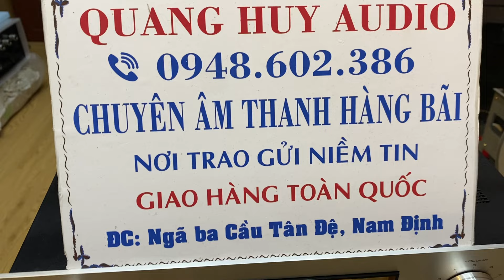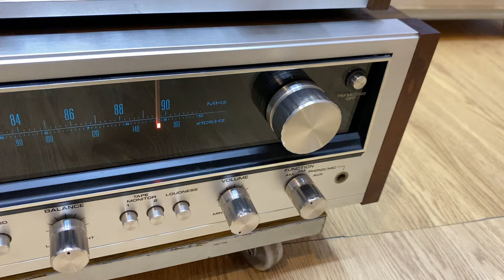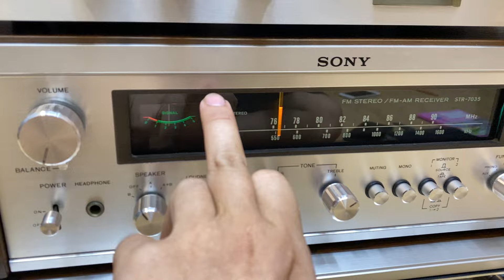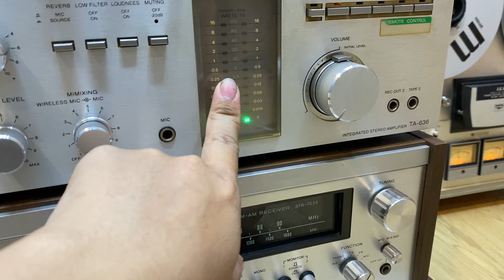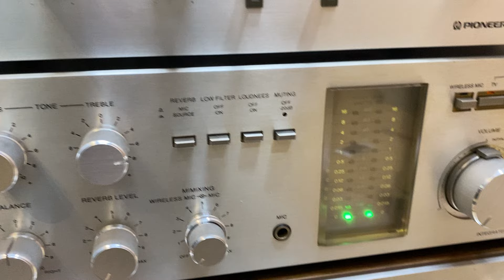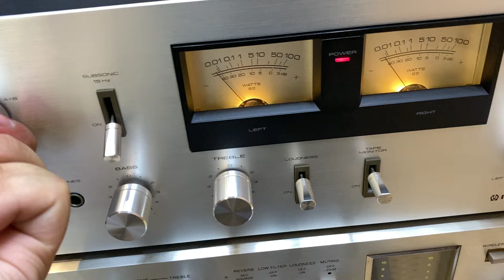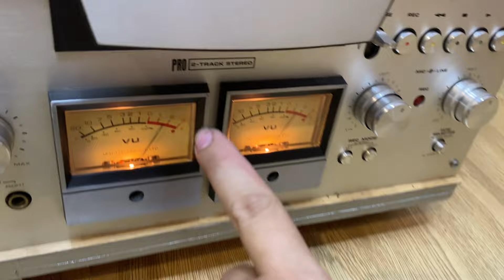Ngày 24/8 ! Âm Ly Receiver 50 Mấy Năm Mà Đẹp Như Kiểu Mới Giá Từ 1Triệu500